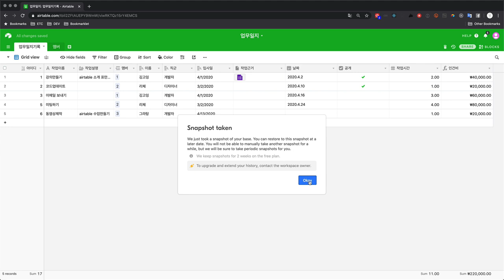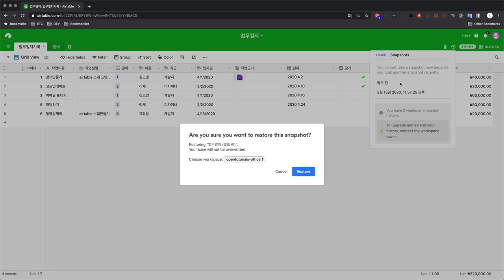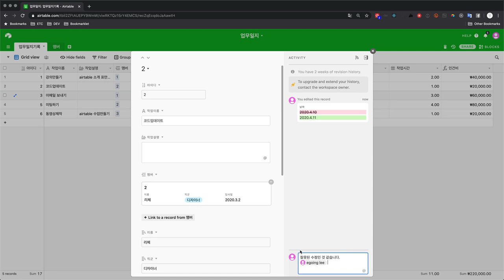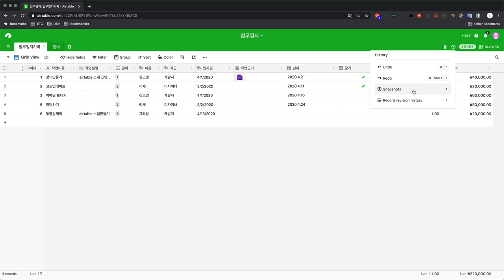Airtable - 7. 백업과 소통